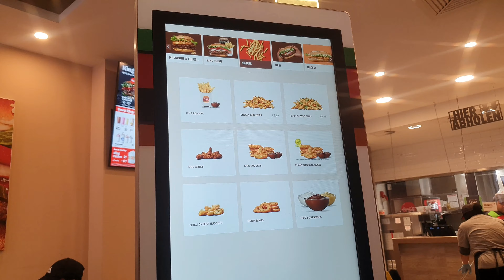OMG😱 What happened in train 🚆| Punjabi Vlogger in Germany